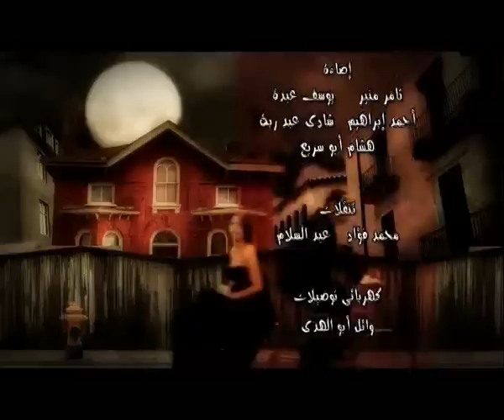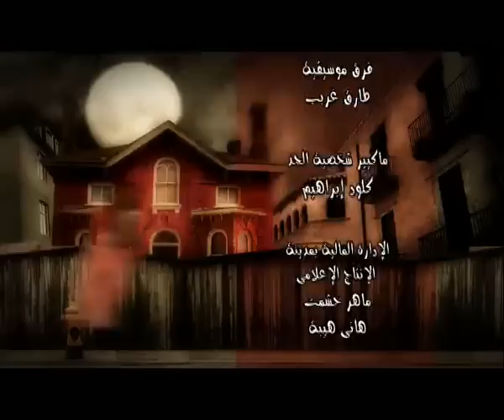مسلسل راجل وست ستات - الموسم الثالث | الحلقة الثانية 2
عادل سعيد شاب في الخامسة والثلاثين يمتلك بازاراًبمنطقة الأهرامات وهو رجل هادئ الطباع يهوى الفن وقراءة ونظم الشعر ويسير عمله على ما يرام.لكن حياته الشخصية عبارة عن سلسلة من الأعاصير المتواصلة،فهو يعيش في شقة واحدة مع زوجته وابنته وأمه وأخته وحماته وأخت زوجته. عادل هو الرجل الوحيد وسط هؤلاء النسوة وبالرغم من طبيعته الانطوائية وحبه للعزلة وتقديسه للخصوصية،إلا أنه مضطر وبشكل يومي للتعامل مع شتى أنواع المشاكل النسائية سواء كان طرفاًفيها أو حكماً أو مجرد مراقب.ووسط عواصف حياته المستمرة يجد عادل لحظات من السعادة والاستقرار لكنها لا تلبث أن تتبخر وتختفي مع قدوم إعصار جديد.
ﺗﺄﻟﻴﻒ:  عمرو سمير عاطف , باسم حسين
بطولة : أشرف عبد الباقي , لقاء الخميسى , سامح حسين , انتصار , مها ابو عوف , إنعام الجريتلي , نيفين محمد , منة عرفة